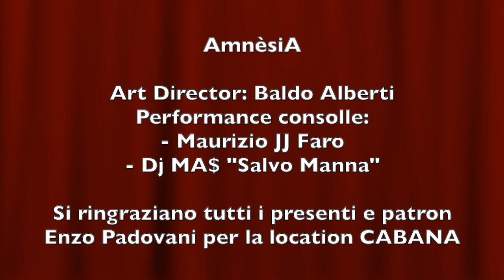Baldo Alberti - AmnèsiA performance JJ Faro e Dj Ma$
AmnèsiA
1993, Giardini Naxos, discoteca Cabana.
Piccoli ritagli delle riprese di una performance live (in origine della durata di oltre un'ora). Performance by Maurizio JJ Faro e DJ Ma$ (al secolo Salvo Manna), fatta di sequenze musicali mixate e remixate a mano libera sui propri campionatori (Casio FZ1 JJ Faro, Akai S1000 Dj Ma$).
L'esibizione in questione, sponsorizzata da Stanton e Gemini Italia, si svolgeva all'interno di quella che era la serata fuori dagli schemi per eccellenza, ossia 'AmnesiA' creata e portata avanti per anni fra il Divina di Catania e il Cabana di Giardini Naxos (locali storici che purtroppo ormai non esistono più) con la Direzione Artistica di Baldo Alberti.
Un saluto e un plauso a tutti i presenti incluso il patron Enzo Padovani per la location Cabana condividendo momenti bellissimi, in cui ci si è ritrovati al momento criticatissimi artefici, ma con il senno di poi apprezzati come audaci precursori di un movimento all’epoca trasgressivo e unico.